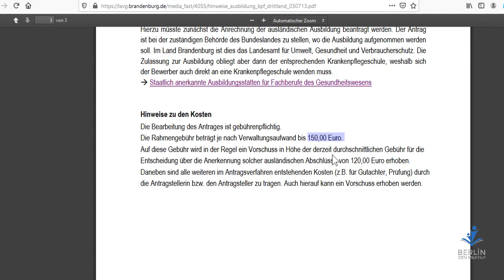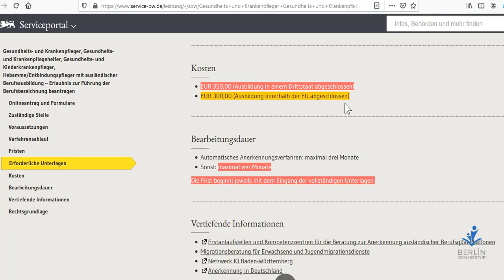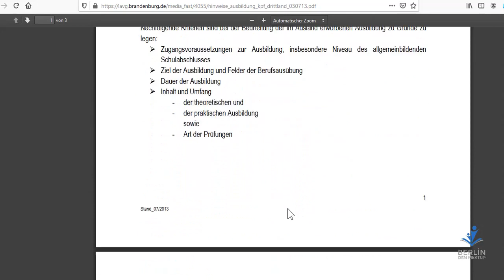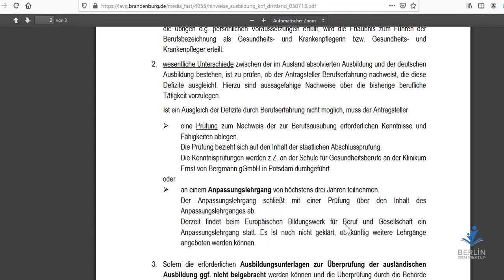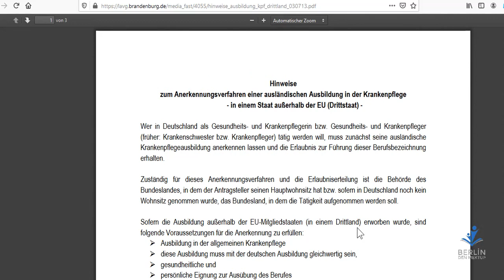Denklik için farklı ücretler (sağlık meslekleri)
En güncel videolar :

("Ausbildung" (meslek öğrenme) için lise diploması yeterli olur mu?)
(Üniversite mi ? Meslek mi ('Ausbildung') ? Almanya da mı? Ben (öğrenci) olsam...)
(2. Bölüm - "Ausbildung" (meslek öğrenenler) : yanlış anlayanlara özet)
(ÖSYM den sonra alman vatandaşlığı ? - öğrenciler için imkanlar)
(Yeni göç yasası - 'Ausbildung' (meslek öğrenenler) için bilgiler)
(Almanya da üniversite - Şartları yerine getiriyor muyum ?)
(Almanya da üniversiteya nasıl başlayabilirsin?  - üniversiteliler ve liseliler için bilgiler)
(Türk Alman üniversitesi - hangi üniversite olduğu önemli mi?)
(Neden Almanya da eğitim? Prof. Dr. Celal Şengör, Prof. Dr. Ziya Selçuk)

"Ausbildung" :
1. (Yeni göç yasası - 'Ausbildung' (meslek öğrenenler) için bilgiler)
2. (2. Bölüm - "Ausbildung" (meslek öğrenenler) : yanlış anlayanlara özet)
3. (Yeni göç yasası : 'Ausbildung' başvuru formu)
4. ("Ausbildung" (meslek öğrenme) için lise diploması yeterli olur mu?)
5. (2. Bölüm - "Ausbildung" (meslek öğrenme) için lise diploması?)
8. ("Ausbildung" - 2019 için öğrenci arayan işyerleri)
9. ("Ausbildung" : VİDEO ile iş başvurusu)
10. ('Ausbildung' : net maaşım ne kadar olacak ?)

Almanca :
(Almanca öğrenenlere pratik yapma imkanı (A1, A2, B1))
(Almanca öğrenirken kolaylık - Anki´ye kısa giriş)
(Sorulara cevaplar : Almanca dil kursu, almanca dil sertifikası)
(Sorulara cevaplar : Yabancı dili keyifle öğrenebilirsin)

İş :
(Hamburg ve Hessen eyaletlerinde sağlık mesleği denklik işlemleri)
(Almanya : eleman aranan meslek dalları)
(Almanya da alacağım net maaşı nasıl hesaplayabilirim ?)
(Almanya da nasıl iş arayacağım ?)
(1. Örnek - Almanca özgeçmiş ( Curriculum Vitae, CV ))
(Almanya meslek diploması denklik işlemleri nasıl yapılıyor ?)
(Hangi eyaletlerde hangi elemanlar aranıyor? Haritaya bakalım)

Yeni göç yasası, bürokrasi :
(Yeni göç yasası - 3 hatırlatma (meslek öğrenenler / iş arayanlar))
(Almanya da süresiz oturma izni)
(Göç yasası kısa özeti - ana değişiklikler)

(Almanca mı, tüketim mi, yatırım mı?)

Ben kimim :
IT Danışmanı
Sureyya U.